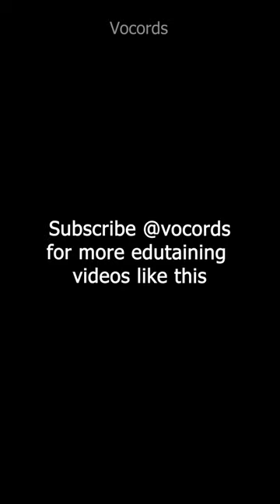Priyanka Chopra Jonas Says Husband Nick Jonas Watched Her Win Miss World When He Was 7 Years Old